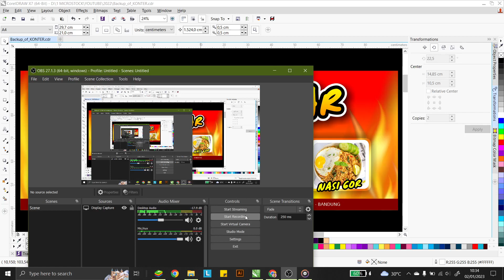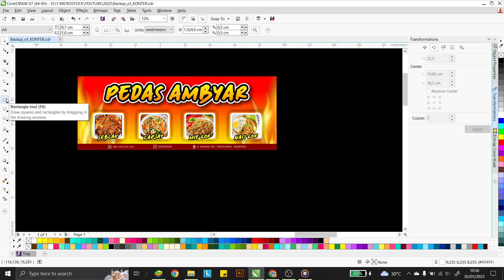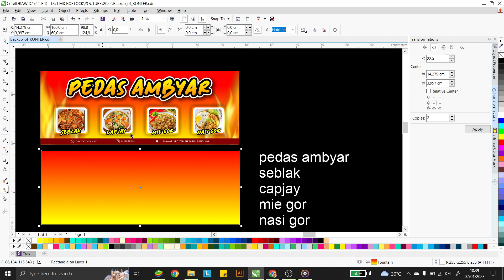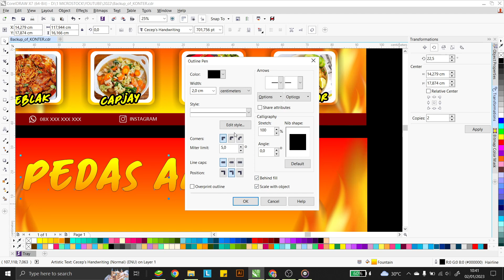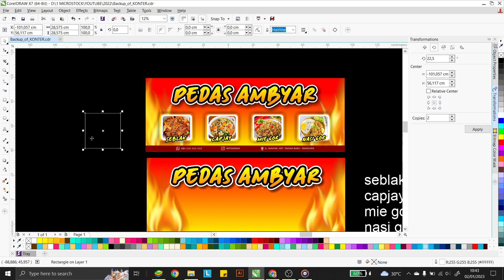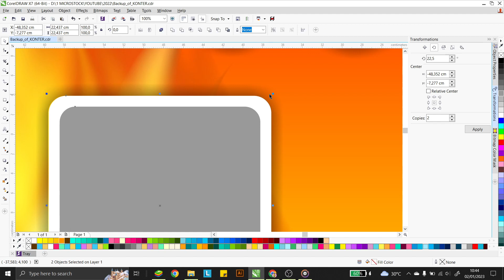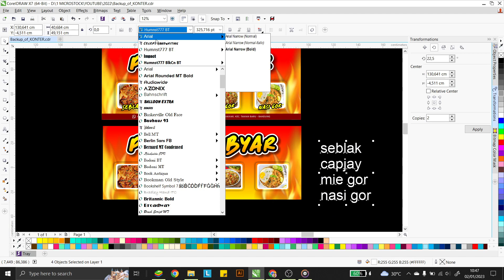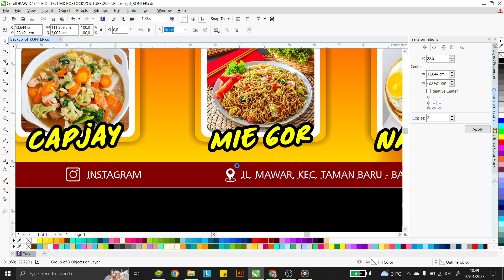Belajar desain coreldraw x7 membuat banner UMKM warung pedas ambyar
Pada video kali ini kita akanBelajar desain coreldraw x7 membuat banner UMKM warung pedas ambyar.bagi temen temen yang belajar desain pakai aplikasi corel draw atau yang ingin mau buka usaha warung dan masih bingung desainnya, bisa temen temen simak video Belajar desain coreldraw x7 membuat banner UMKM warung pedas ambyar ini. Tonton  videonya sampai selesai dan semoga bermanfaat.

Jika link download tidak bisa bisa hubungi admin ya ka...